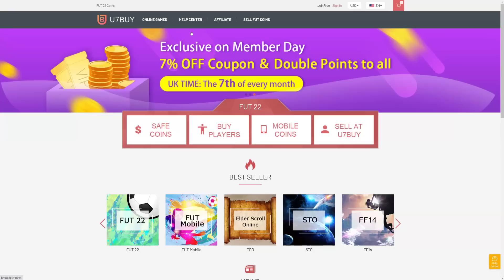FIFA 22 OPENING MY 85+ x5 UPGRADE SBC & 81+ x20 PLAYER PICKS! ANOTHER SHAPESHIFTERS PACKED!!!